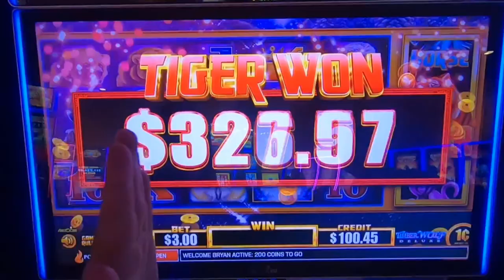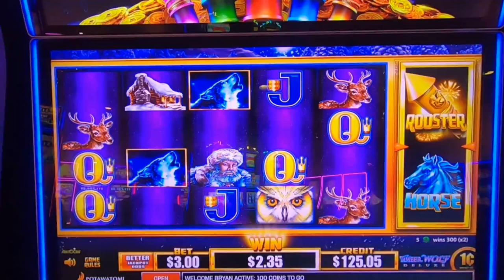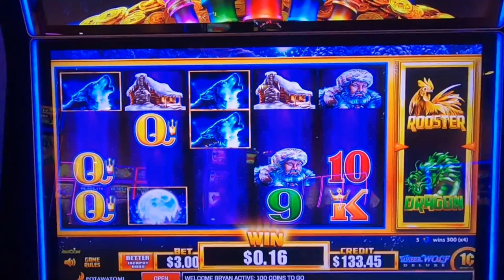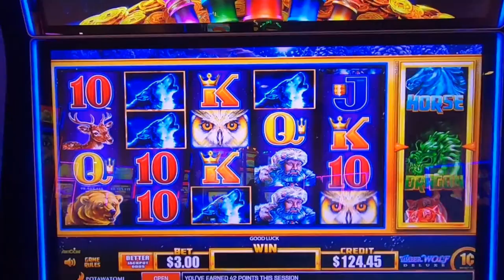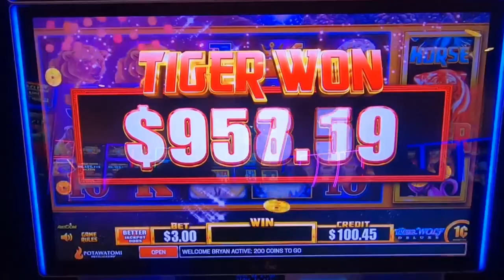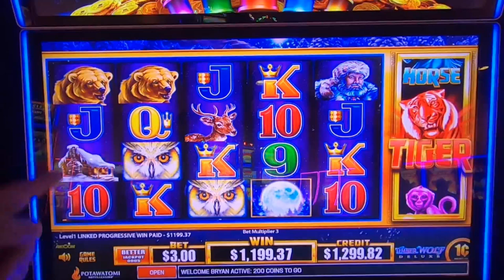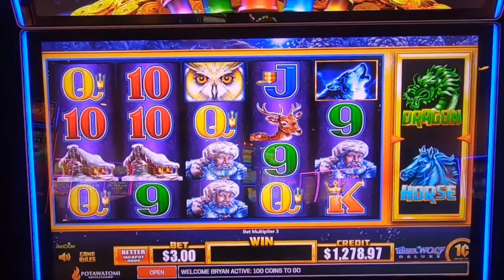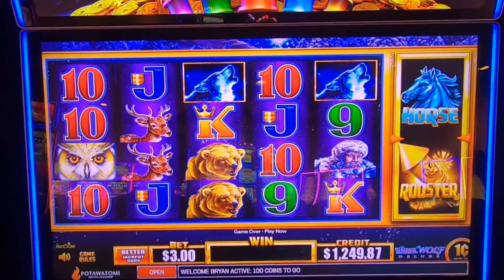Our Biggest Win Ever!! Thanks too my Dads Lucky Coins!🐯🤑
Get ready for heart pounding spins , wins and adrenaline fueled excitement as we dive into the world of slot machine! we're risking realoney crossing our fingers and chasing those elusive bonuses. will luck be on our side? join us on this thrilling casino escapade-its a wild ride you won't want to miss. Join us in this heart-pounding casino adventure as we dive into the world of real cash slot machines! It’s a head-to-head clash between luck and strategy, where every spin counts. Our casino slot machines are primed, the coins are stacked, and the adrenaline is pumping.Casino Slots Galore: We explore a variety of casino slot games, from classic fruit machines to modern video slots. Will we hit the jackpot or walk away empty-handed?Slot Real Money: It’s not play money; it’s the real deal! We’re putting our hard-earned cash on the line, chasing those elusive bonus rounds and free spins.Chumba Casino vs. LuckyLand Slots: Two giants collide! battle it out on platforms like LuckyLand Slots and Chumba, where gambling for real money Big Wins and Heart-Stopping Moments: Watch as the reels spin, hearts race, and fortunes change. Will we emerge as high-rolling winners or learn some tough lessons?🎊 Real Money Casino Vibes: The neon lights, the sound of spinning reels, and the thrill of victory—it’s all here. Buckle up, press that spin button, and let’s see who walks away with the ultimate prize! 💸🎉"Get ready for the ultimate showdown, and may the reels be ever in your favor! 🍀🎰 huff and puff huff and more puff huff and even more puff lighting link dragon link video poker ultimate x video poker. we always play real cash slot machines in no way do we suggest you play slots for real cash. When gambling for real money make sure to only gamble what your willing to lose. make sure to gamble responsibly happy slot games hunting!